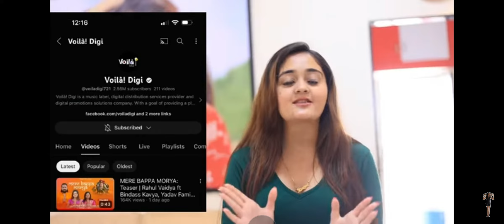kya hua kavya ke sath..??? bad news..😱bindasskavya